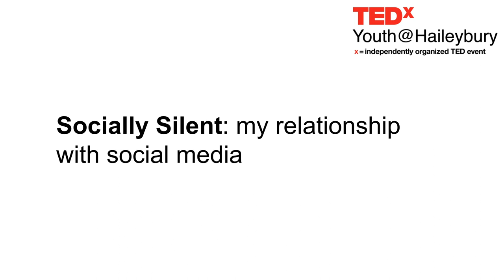Socially Silent: my relationship with social media | Siena Wescott-Toi | TEDxYouth@Haileybury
Social media is about balance. Whilst it helps people from around the globe communicate it also creates and is creating a society that strives for the same thing, perfection, an artificial happiness, whilst being unhealthily addicting. I describe my journey with social media and how I became socially silent, teaching me many things about the world around me and about myself, most notably how to communicate with myself. I describe my step-by-step thought process, and what caused me to feel this way but also the benefits of not being on social media. Whilst I describe social media as not being an asset to my mental health and my self-confidence, I also speak about the benefits of social media to society, and how I harnessed those benefits to rekindle my relationship with social media. But my central message is to the viewer, to experience what I experienced and to understand how it can be hugely beneficial to their physical and mental well-being; something that is more important in this day and age than ever before. Pupil at Haileybury UK. This talk was given at a TEDx event using the TED conference format but independently organized by a local community.